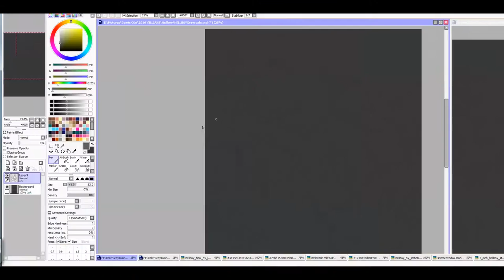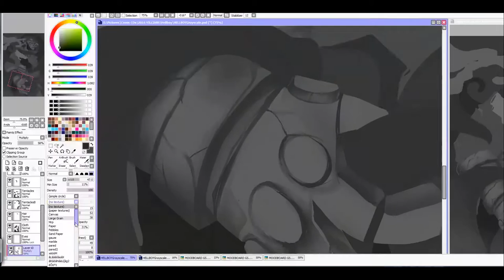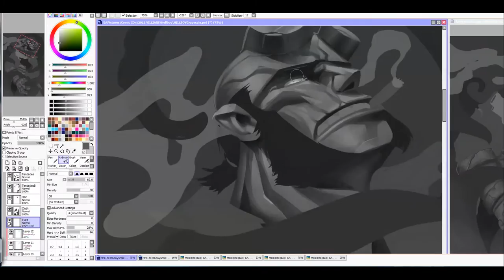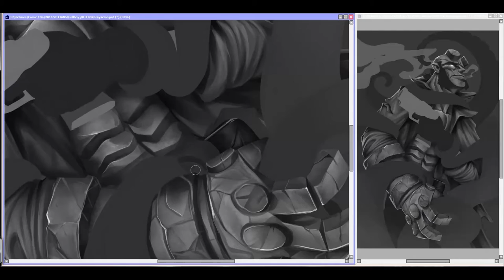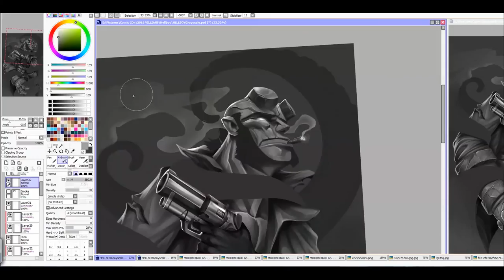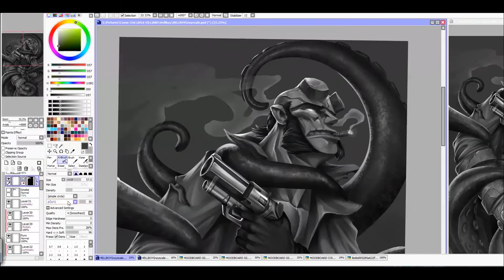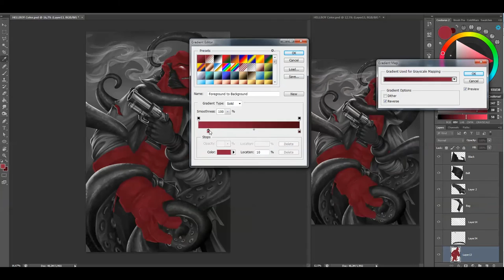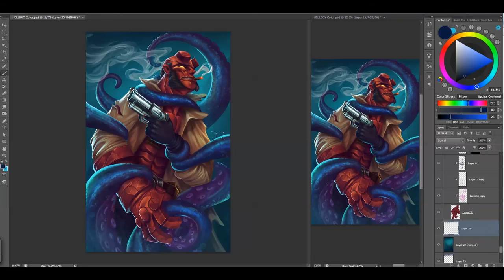Hellboy FanArt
Hellboy Painting process
Done in Paint Tool SAI & Photoshop Cs6